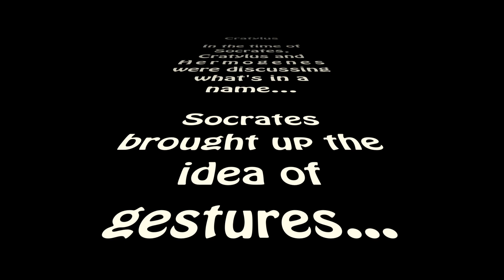Cratylus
For DST 705